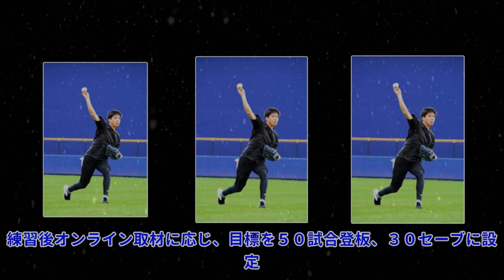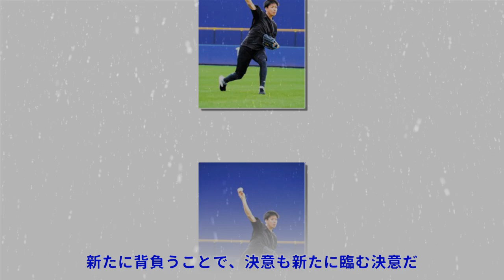日本ハム・杉浦「２２番と言えば杉浦に」名守護神背番号で心機一転 ５０試合３０Ｓ目標Top News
日本ハム・杉浦「２２番と言えば杉浦に」名守護神背番号で心機一転 ５０試合３０Ｓ目標Top News 写真拡大 日本ハムの守護神・杉浦稔大投手（２９）が１６日、キャンプ地の沖縄県名護市に先乗りし、自主トレを行った。練習後オンライン取材に応じ、目標を５０試合登板、３０セーブに設定。今季から付ける背番号「２２」に恥じない投球を誓った。 ２２番でイメージする投手を「大魔神佐々木さん、藤川球児さん